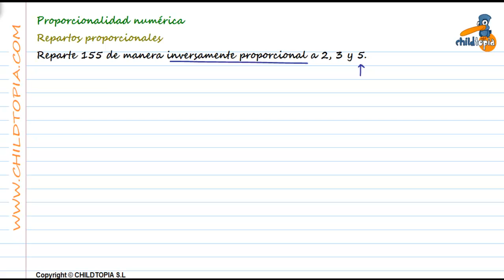Proporcionalidad numérica: repartos proporcionales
Problemas de matemáticas para entender los repartos proporcionales